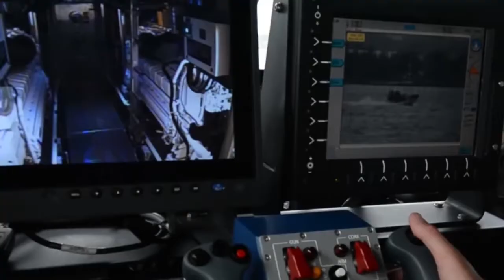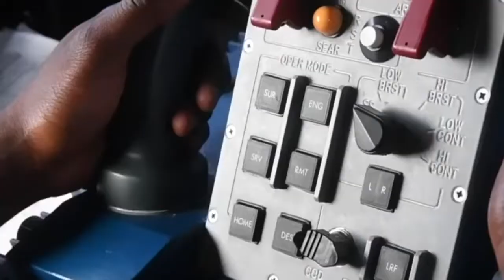USA to begin transferring Mark VI combat boats to Ukraine in 2022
The United States of America will begin transferring Mark VI high-speed combat boats to Ukraine next year, President Volodymyr Zelensky has said.
He said this during the celebrations on the occasion of the Day of the Navy of the Armed Forces of Ukraine, which took place in Odesa region on July 4, an Ukrinform correspondent reports.

“Ukraine, together with the United States, the United Kingdom, the Republic of Turkey, and many of our friends and other countries, actively implements joint large-scale projects regarding the renewal of our fleet, the development of modern naval infrastructure, and the training of personnel ... In particular, the American side will begin transferring Mark VI high-speed combat boats to Ukraine next year,” Zelensky stressed.

According to him, for many years there was talk about the need for a new base for patrol boats, and "we stopped talking and started real work."

“In Pivdennyi Port, an infrastructure for basing patrol boats is formed, the management of the division of ships was deployed, and two boats of Island type are based. Reinforcement is also expected - at least three boats that are currently being upgraded in the United States,” the president said.

He specified that the memorandum of cooperation between Ukraine and Great Britain signed in 2020 is being filled with concrete actions. And shortly, the Ukrainian fleet will be reinforced by anti-mine ships and modern missile boats.

According to Zelensky, against the backdrop of Russian armed aggression, the combat capable naval forces are one of the most important components of Ukraine's defense capability and security and an important factor in military-political reality in the Black Sea Region.

"Therefore, one of my major priorities at the post of President of Ukraine is to build powerful naval forces equipped with modern ships and modern weapons, ready to respond adequately to challenges and threats to our national security," the president said.

According to the head of state, in order to revive the Ukrainian Navy, the reform of the Naval Military Office bodies under NATO standards was held in recent years.

Zelensky emphasized that the Naval Base ‘East’ in Berdiansk on the northwest coast of the Sea of Azov increases capacity and actively builds its infrastructure, and the Navy in the Sea of Azov is reinforced by two more combat boats.

"Strengthening of our maritime aviation is also successful. We expect to get modern and effective unmanned aerial vehicles "Bayraktar" shortly. Ukrainian crews for them are already completing training in the Republic of Turkey," he said.

In addition, in Turkey, the first corvette framework for the Navy of Ukraine was built. It will be completed in the Ukrainian shipyard by the end of 2023.

Also, an active build-up of the combat capabilities of the Ukrainian fleet will continue at the expense of domestic weapons and military equipment.

Marine infantry in cooperation with international partners continues to improve combat training, increases the landfill infrastructure and permanent dislocation points infrastructure.

On July 4, Ukraine marked Day of the Naval Forces of the Armed Forces of Ukraine and Day of Sea and River Fleet Workers.

00:00 Mark VI
00:27 inside
01:08 fire